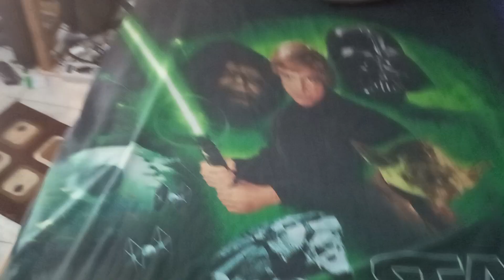Sheree Kubwa Sana Hata Siwes Sema Mengi🤣 @KifaruTV